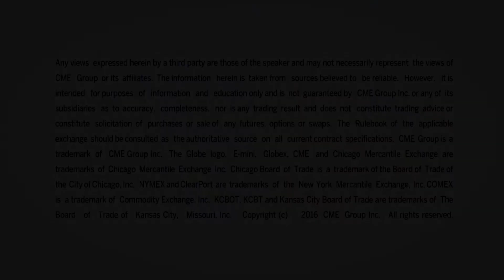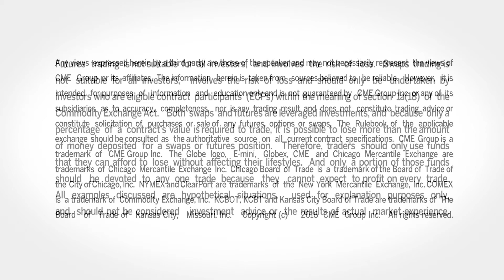April 12 Livestock Commentary: Virginia McGathey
Virginia McGathey, McGathey Commodites